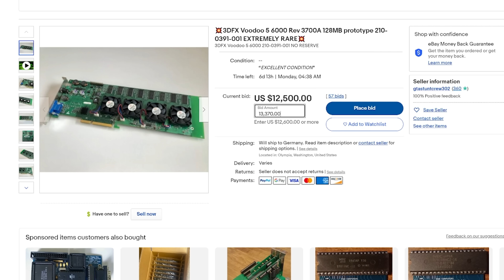14.000 USD für die 3dfx Voodoo 5 6000 : 22 Jahre alte Retro-Grafikkarte auf Ebay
Voodoo 5 6000 : 22 Jahre alte Grafikkarte für 10.000 Euro?!
▶ Nicht nur neue GPUs bergen Mondpreise- auch Sammlerwert ist nicht zu unterschätzen. In diesem Fall ist eine Voodoo 5 6000 auf ebay aufgetaucht, der gebotene Betrag lässt einen ordentlich schlucken: 12.500 USD aufwärts soll das rare Schätzchen nun kosten. Ob Raff standhaft bleibt und weiterhin nicht an einen Verkauf denkt, erfahrt ihr in dem Video.